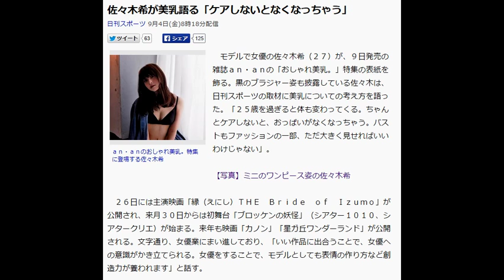佐々木希が美乳語る「ケアしないとなくなっちゃう」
ａｎ・ａｎのおしゃれ美乳。特集に登場する佐々木希
　モデルで女優の佐々木希（２７）が、９日発売の雑誌ａｎ・ａｎの「おしゃれ美乳。」特集の表紙を飾る。黒のブラジャー姿も披露している佐々木は、日刊スポーツの取材に美乳についての考え方を語った。「２５歳を過ぎると体も変わってくる。ちゃんとケアしないと、おっぱいがなくなっちゃう。バストもファッションの一部、ただ大きく見せればいいわけじゃない」。

【写真】ミニのワンピース姿の佐々木希

　２６日には主演映画「縁（えにし）ＴＨＥ　Ｂｒｉｄｅ　ｏｆ　Ｉｚｕｍｏ」が公開され、来月３０日からは初舞台「ブロッケンの妖怪」（シアター１０１０、シアタークリエ）が始まる。来年も映画「カノン」「星ガ丘ワンダーランド」が公開される。文字通り、女優業にまい進しており、「いい作品に出合うことで、女優への意識がかき立てられる。女優をすることで、モデルとしても表情の作り方など創造力が養われます」と話す。

　かつてはモデル業と女優業の両立に悩んだが、今年２月公開の映画「さいはてにて」で、アイドルから実力派女優へ成長した永作博美（４４）と共演して解消されたという。ロケ地で、酒を飲みながら話すうちに得たものが大きかった。「『希ちゃんの気持ち分かるよ』って、いろいろ聞いてもらいました」。

　「ブロッケン－」は竹中直人（５９）が主演。昨年、テレビ朝日系ドラマ「黒服物語」で共演した際に「舞台に出たい」と相談し、翌日オファーをもらった。「未知の世界だし、不安も大きい。でも、挑戦するなら今じゃないとダメだと思いました」。これまでは容姿を生かした着飾ったきれいな役どころが多かったが、「ノーメークでずぼらな役をやってみたい。人間くさくて、共感してもらえるような」。美乳を維持しつつ、役の幅を広げるつもりだ。